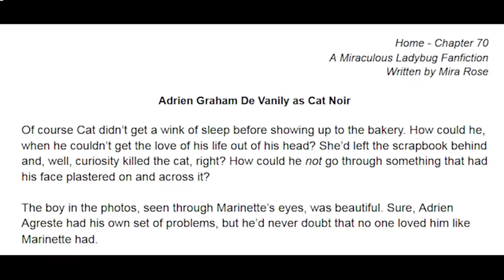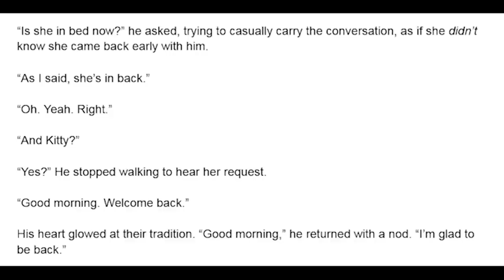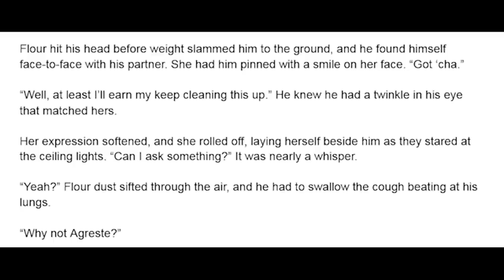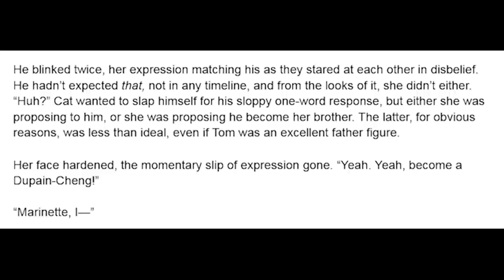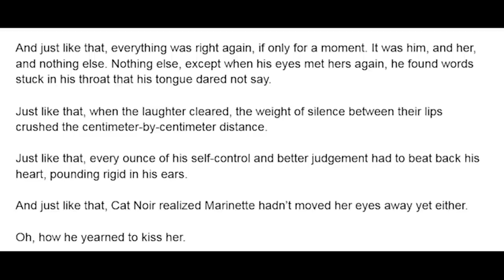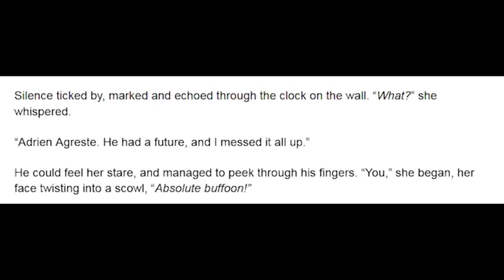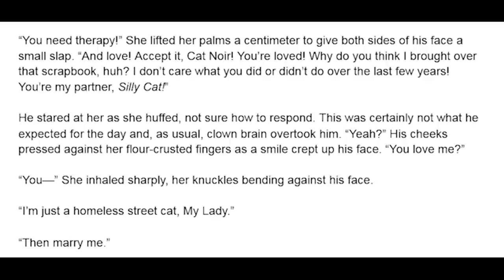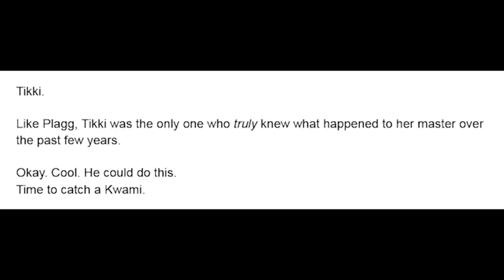Home - Chapter 70 (MariChat, Flour Fight, Fluff, Angst, UWU) A Miraculous Ladybug Fanfiction/Podfic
Cat finds himself in a flour fight, but it also might just change his relationship status. - A Miraculous Ladybug Fanfiction read aloud in an audiobook format